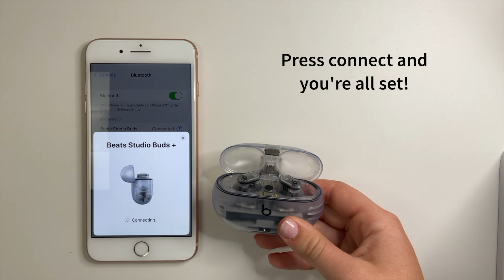How to Pair a Replacement Beats Buds + Case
In this video we will walk through how to pair a replacement charging case for Beats Buds +.

Didn't know you could replace a Beats Bud Charging Case?